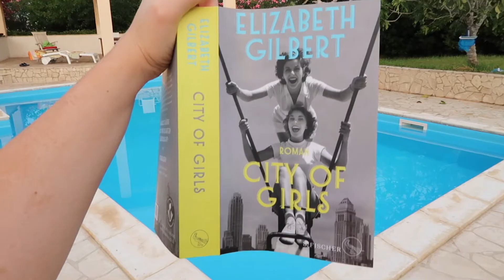ITALY – SICILY 2020 | Travel Impressions | Southern Italy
i hope you enjoy my travel impressions from when i visited my family in the south of Sicily!